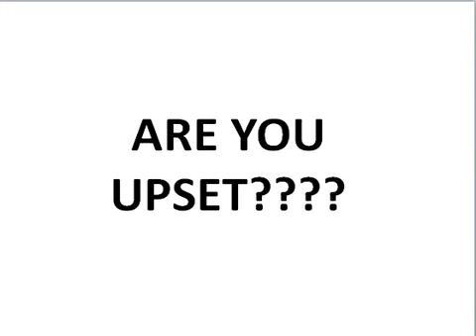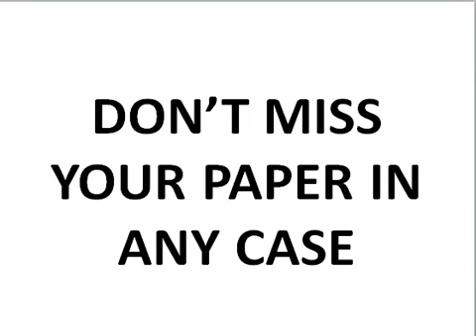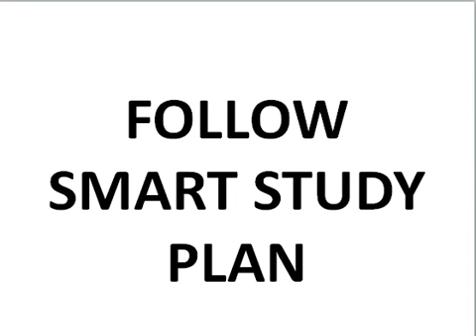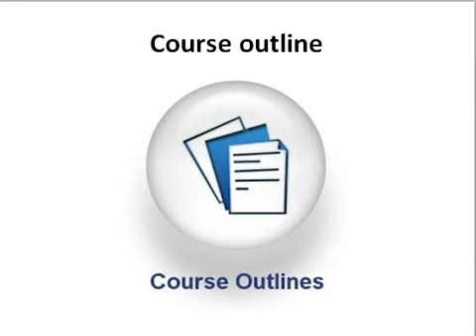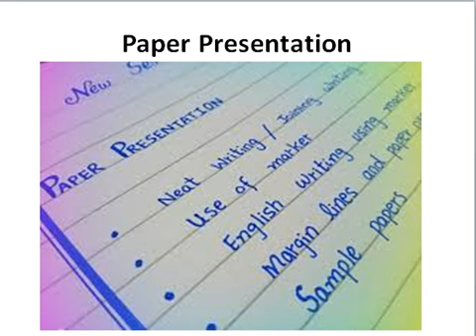How to Pass Exams?-How to prepare in Short Time?-How to do Smart Study?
In this video I will tell you about a smart plan which you can follow to get good marks in short time and get good marks
⏩For all assignment codes of all levels visit AHA ASSIGNMENTS OR whats app on 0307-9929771/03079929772- We deal with all assignments, synopsis, research projects, thesis, lesson plans, powerpoint presentations and many more.